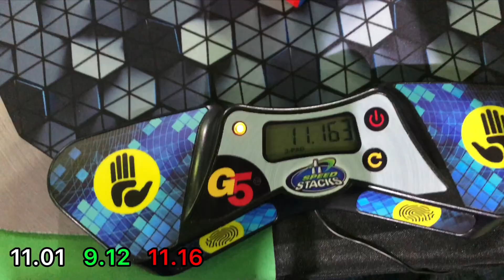First ever Head-to-Head Finals experience (10.62 average)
Thanks to @williamherring and my Dad for the alternate angles
This average was pretty scuffed lol but still alright, honestly didn't care much about it as I wasn't expecting much

Cube: Tornado V3 Standard